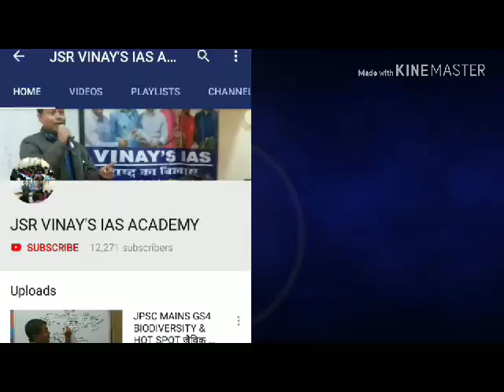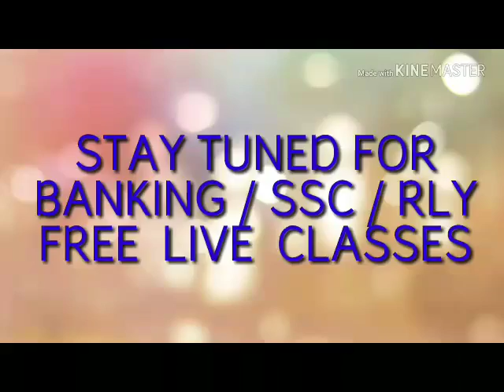दहेज उत्पीड़न पर सुप्रीम कोर्ट के फैसले पर विश्लेषण(JPSC,BPSC MAINS) समाज में प्रभाव BY VINAY SINGH